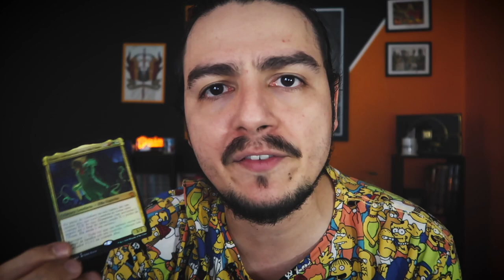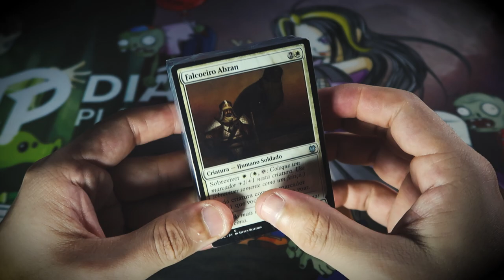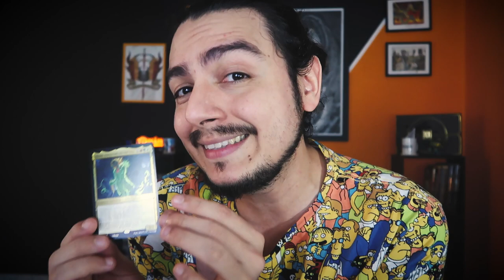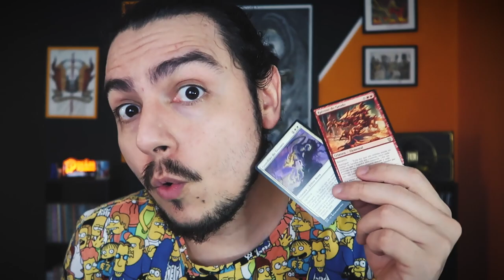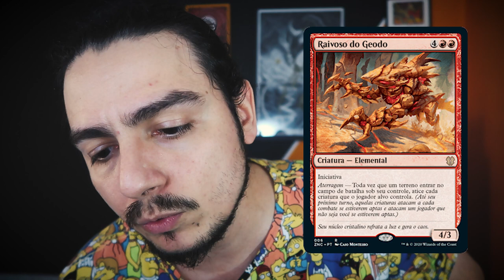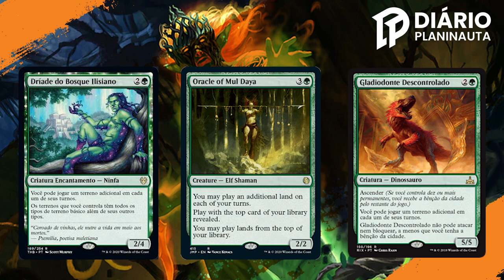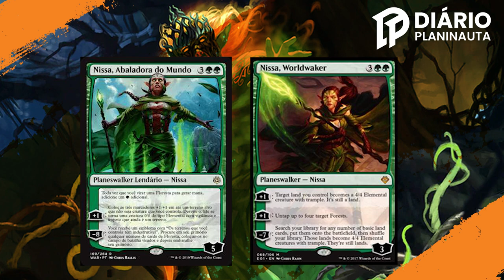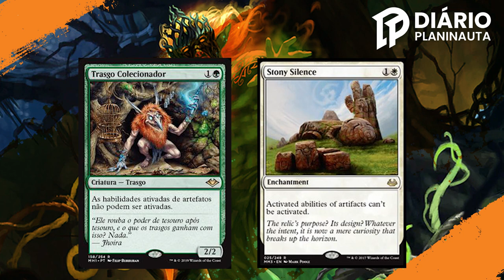Commander Zendikar: Fúria da Terra - unboxing, review e upgrades.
Confira o vídeo de unboxing, review e upgrades do Fúria da Terra, o deck de Zendikar Rising.